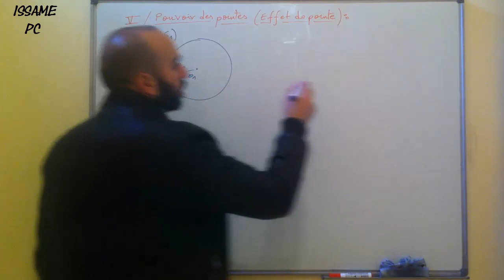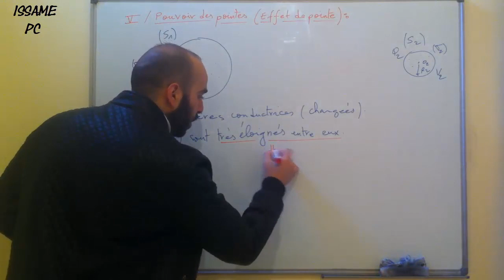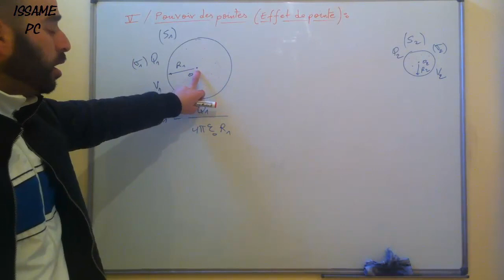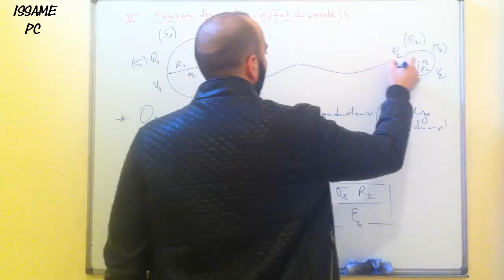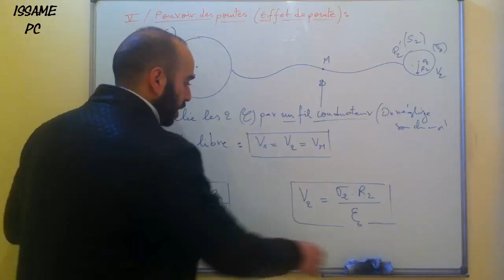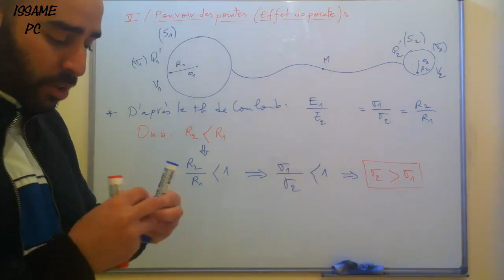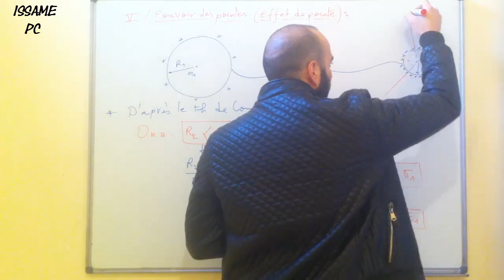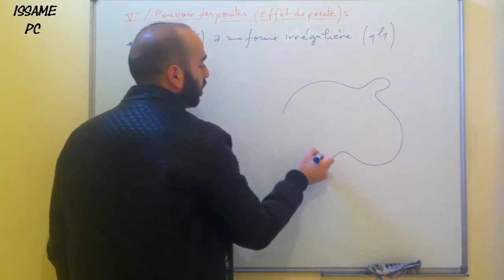Chapitre4 : Conducteur en équilibre-Partie10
Pouvoir des pointes :Deux Conducteurs chargés en équilibre électrostatique reliés par un fil conducteur